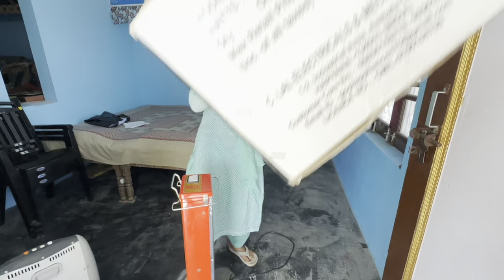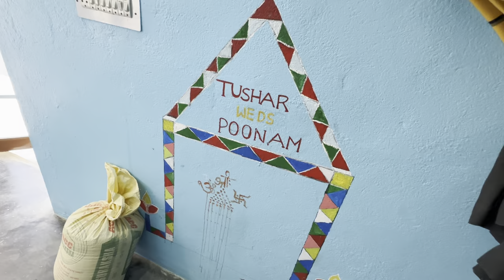Exam k pressure main bi Manik ne ki vlogging……😁😁